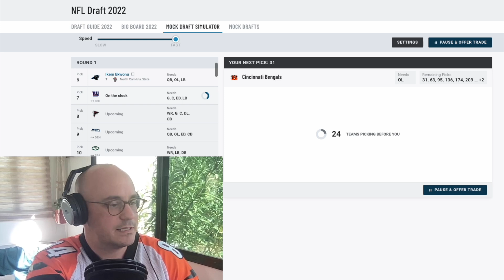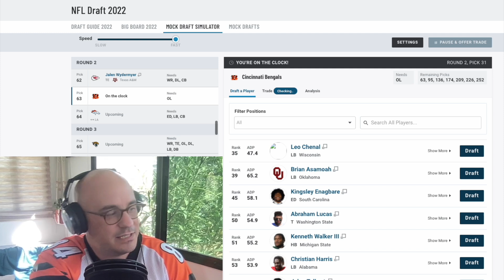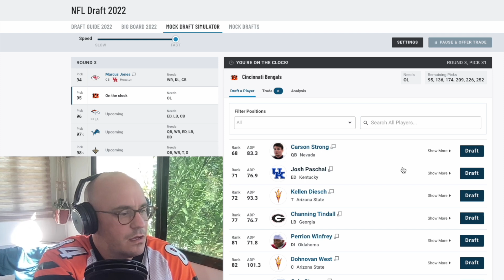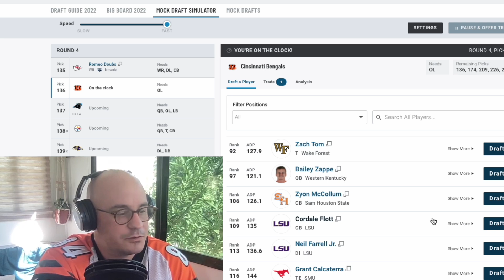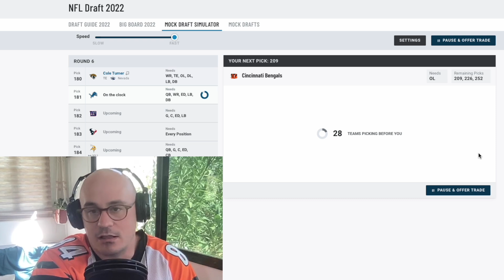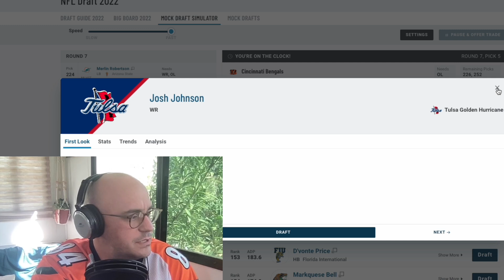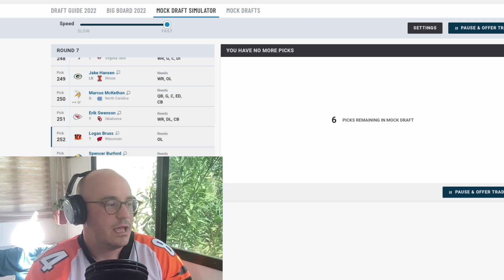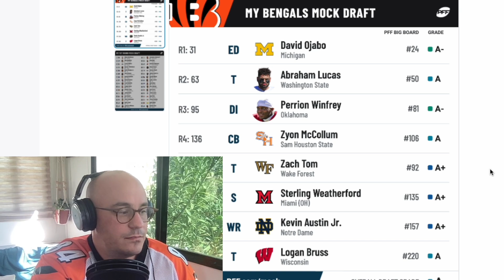Bengals 2022 Mock Draft v4 (April Fools Edition)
This is not a joke. It's a mock draft.